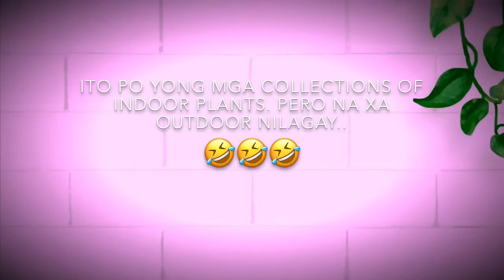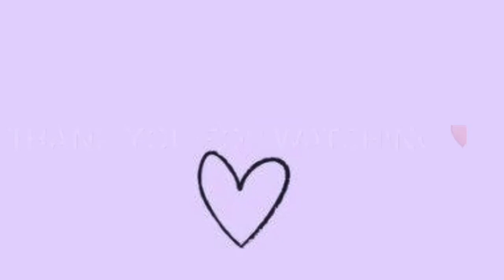Vlog 1 |Errands and Indoor Plants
Hello mga Langga,

This is Alelie.. from the City of Love. Iloilo City.

Palangga ta gid kamo ❤️❤️❤️